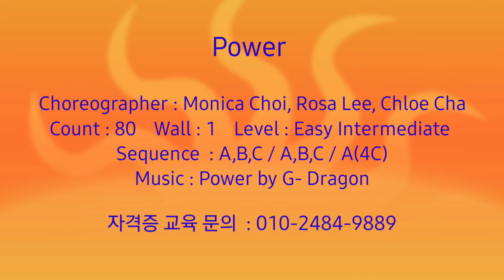Power ~ Line Dance [Tutorial]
Choreographer : Monica Choi, Rosa Lee, Chloe Cha
Count : 80     Wall : 1    Level : Easy Intermediate
Sequence : A,B,C / A,B,C / A (4C)

❤ 지도자자격증반
👉 시니어라인댄스 1급/2급
👉 라인댄스 1급/2급
👉 유소년라인댄스 1급/2급
👉 챠밍댄스
👉 핫라핏댄스
👉 웰빙소셜댄스
👉 컨트리웨스턴댄스
❤작품테크닉반
❤작품세미나반
❤ 대회반